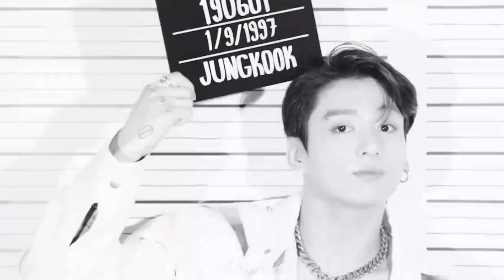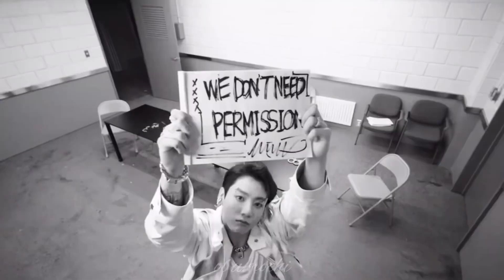Jungkook - Hold On【FMV】